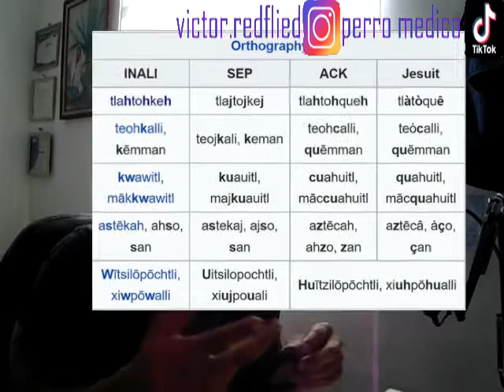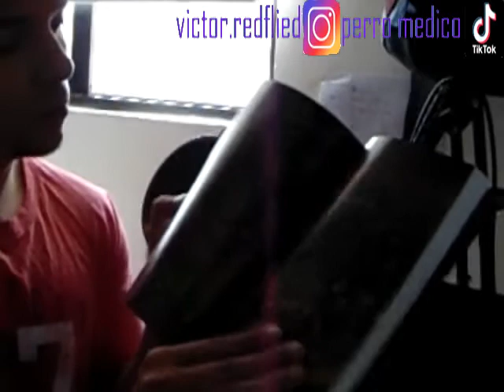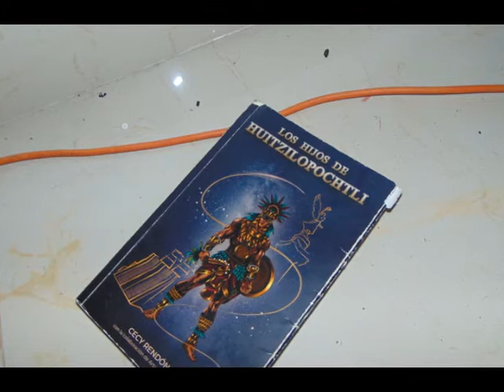LOS HIJOS DE HUITZILOPOCHTLI / review libro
Si te gusta mi contenido no se te olvide darle laik y compartir:)